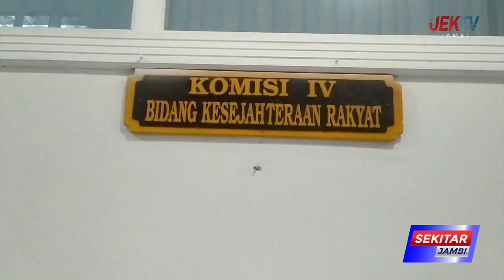ASRAMA DISABILITAS DIFUNGSIKAN DI TAHUN 2023